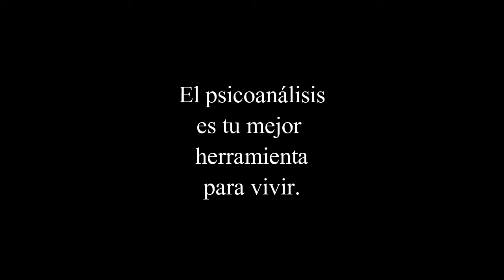Mujer y Salud. Tertulia de Psicoanálisis con Helena Trujillo y Norma Menassa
18 de enero de 2014 en el Centro Cultural Buenavista de Madrid con las psicoanalistas de Grupo Cero Norma Menassa y Helena Trujillo.